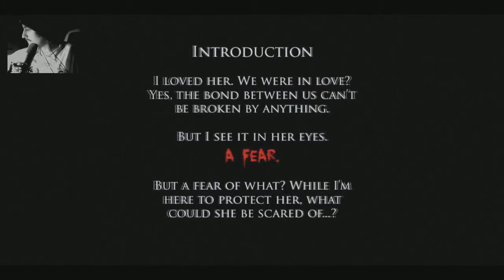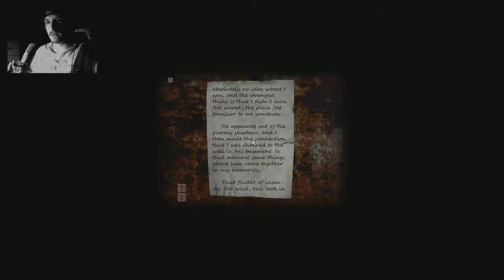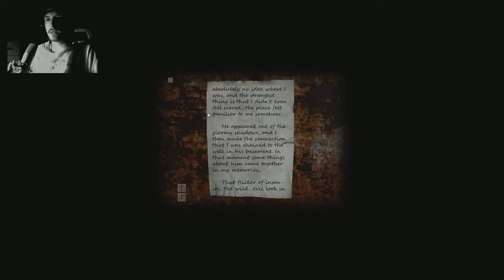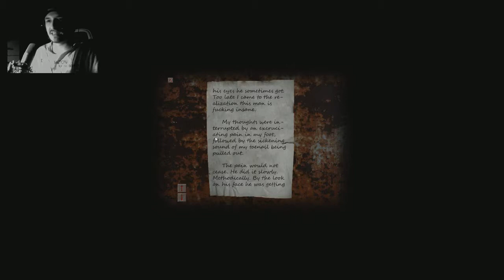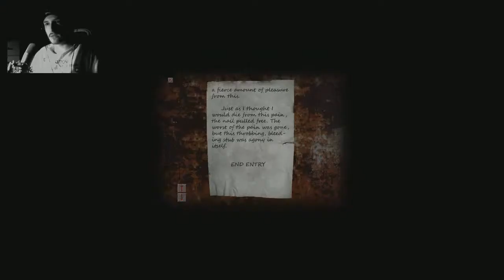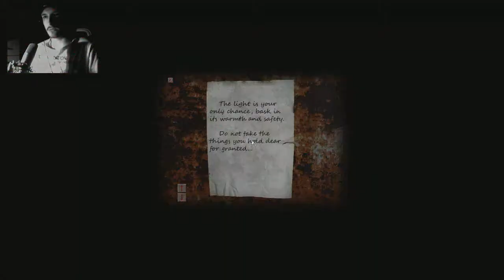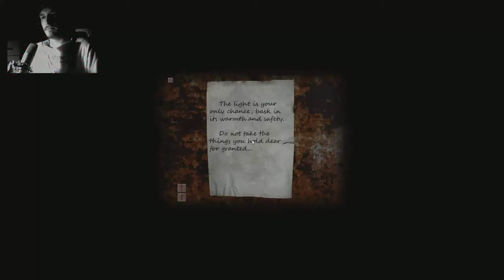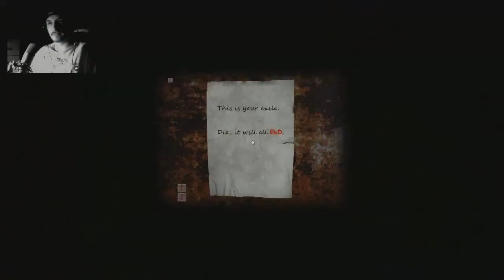Cry of Fear #02 Facecam - ES WIRD SILENTHILLMÄßIG ! - Let's Play Cry of Fear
Jetzt auch mit ner Facebook Seite ! :) (der link ist weiter unten)

über das Spiel:
Cry of Fear ist ein Survival-Horror-Spiel und der Nachfolger von Afraid of Monsters, einer Modifikation für das 1998 erschienene Computerspiel Half-Life. Es wurde von dem schwedischen Spiele-Entwickler Team Psykskallar am 23.